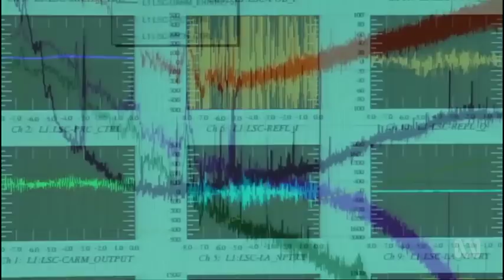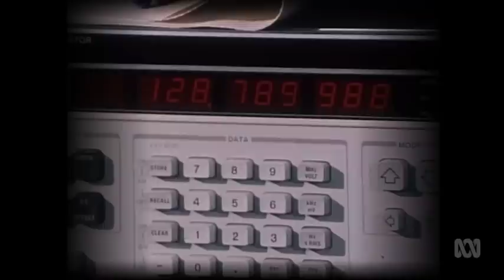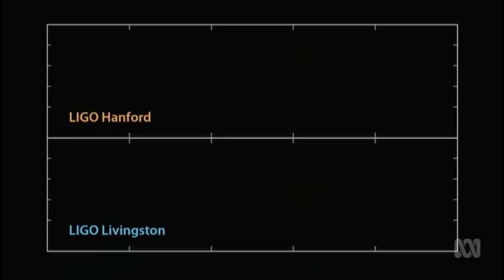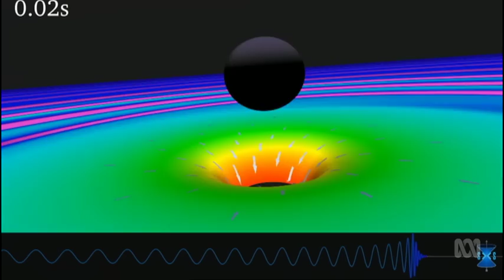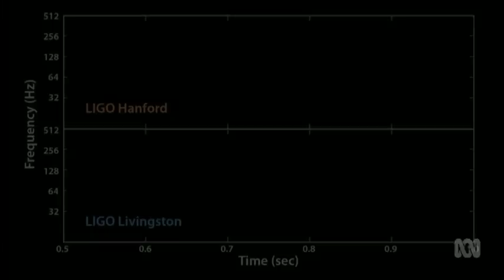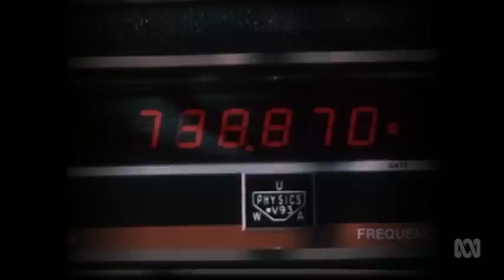GRAVITATIONAL WAVES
What did the beginning of time look like - that moment of creation? What are the biggest explosions in the universe like? We've never been able to observe these dramatic cosmic events in the past because they are invisible to all of our telescopes. But now, with the detection of gravitational waves, which Einstein predicted 100 years ago, that's about to change. Gravity waves are very different to light waves or radio waves, which today's telescopes detect: they are ripples in the very fabric of space-time itself. Now that they've been detected, scientists can start building a new kind of telescope that will pick up gravitational waves, rather than light or radio waves, and allow us to observe a whole host of new astronomical phenomena, including, one day, a glimpse of the big bang itself.